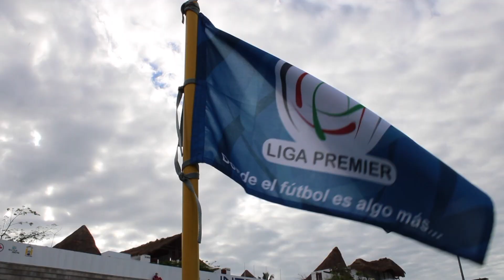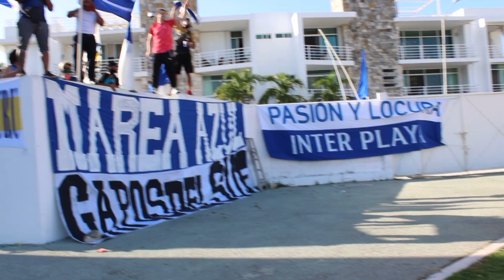Clásico quintanarroense entre Inter Playa y Pioneros de la Liga Premier 2021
Ganó interplaya la primera vuelta 2-1